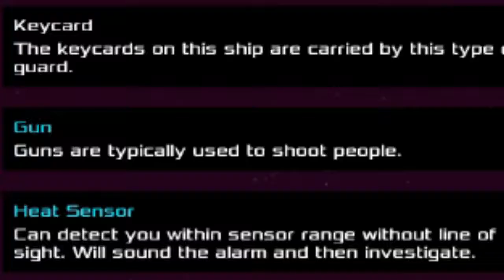Heat Signature but for cooler kids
What a cool kid he is